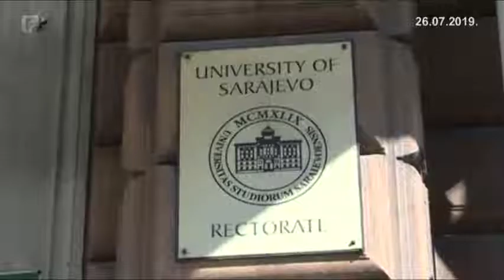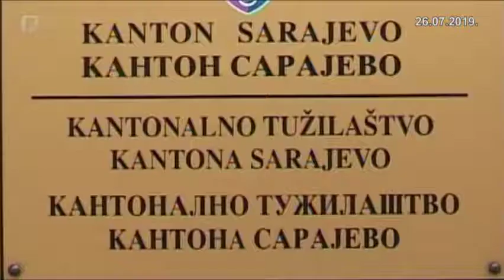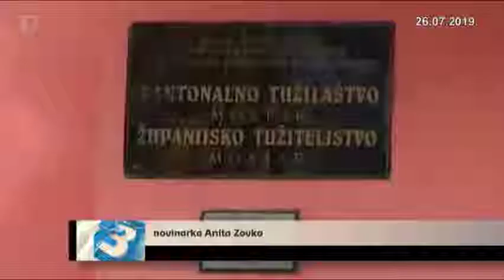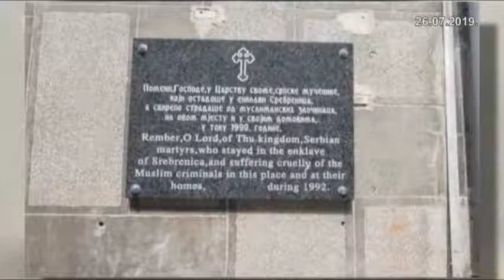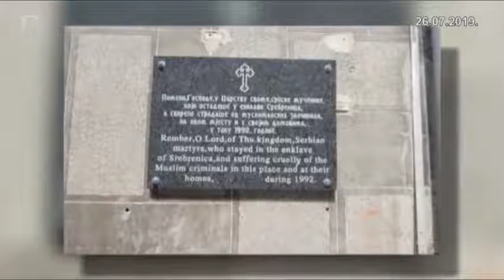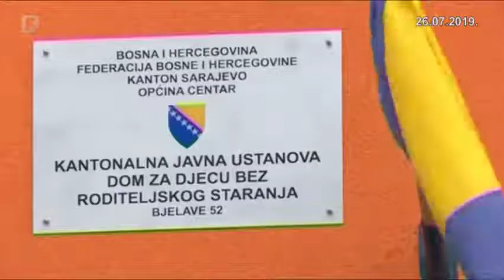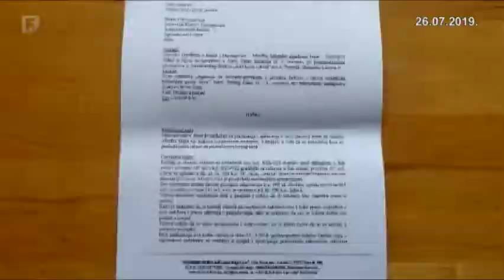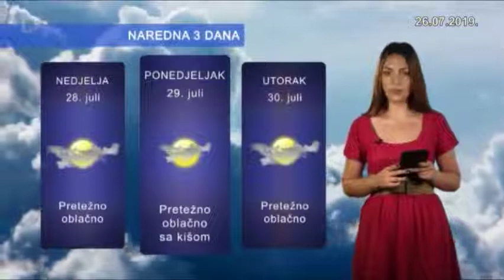Dnevnik 3 26.07.2019.